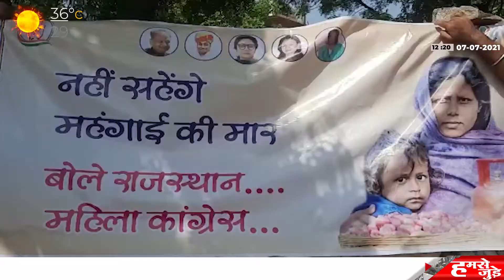महिला कांग्रेस के कार्यकर्ताओं ने बढ़ती महंगाई के विरोध में किया प्रदर्शन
@skvnewsajmerrajasthan4421 सच्चाई की वापसी  अजमेर की बात, देखना न भूले SKV NEWS AJMER, RAJASTHAN